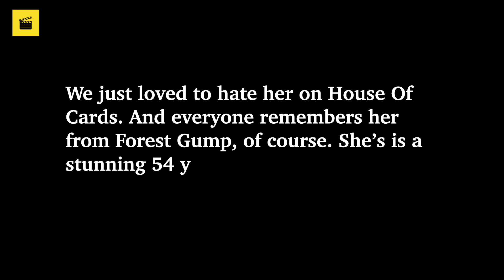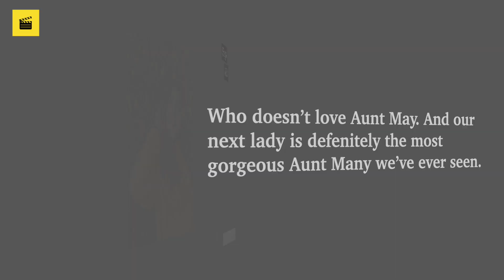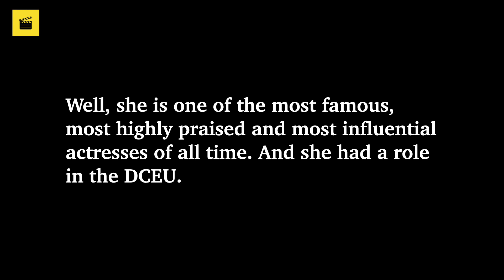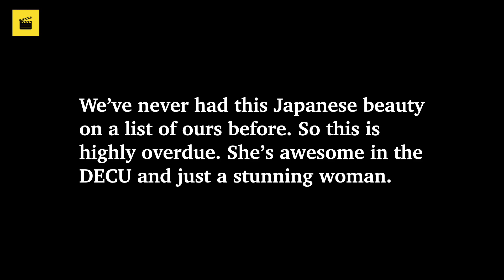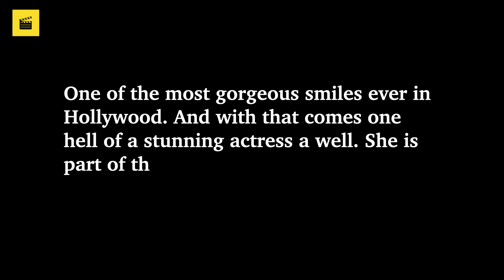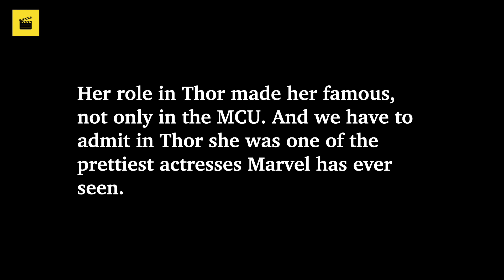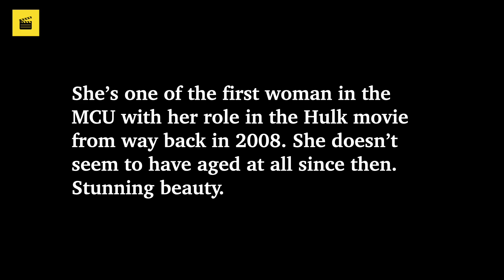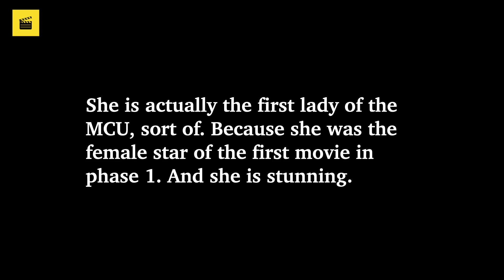Top 30 Sexiest Actresses From the MCU & DCEU 2021 (Part 1) ★ MCU vs. DCEU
This is a big one. In two parts we’ll score the MCU against the DCEU. The prettiest actresses from both universes. This is part 1 with pick 30 - 16.